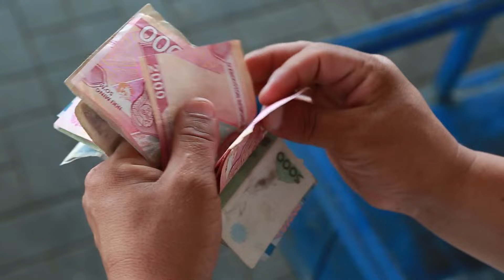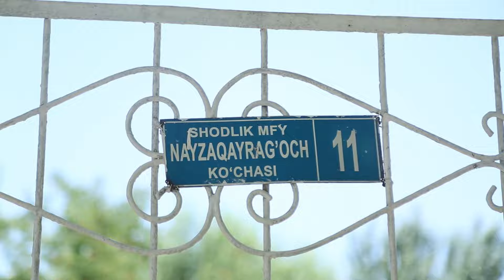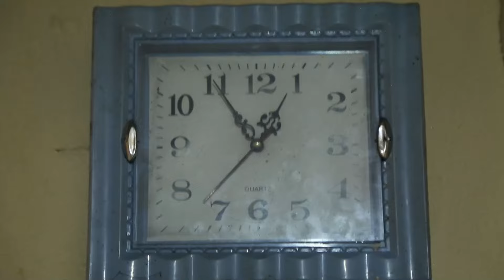"Бўйимиз кичик бўлсаям, юрагимиз улкан!"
Xabar.uz 2024